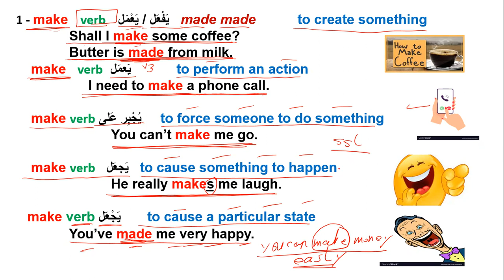new vocabulary مفردات جديدة makeيَفْعَل / يَعْمَل يُجْبِر عَلى